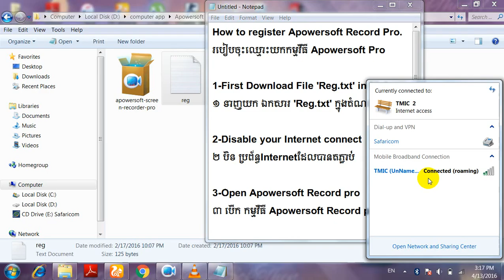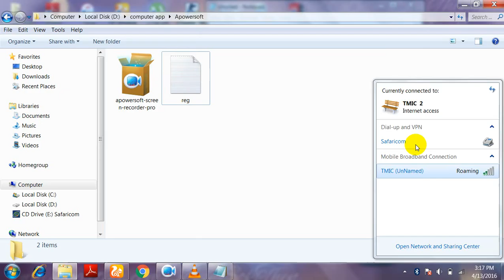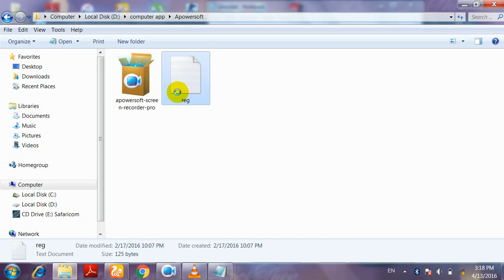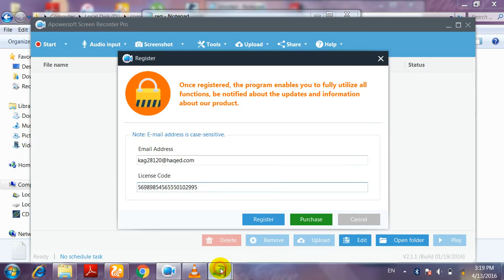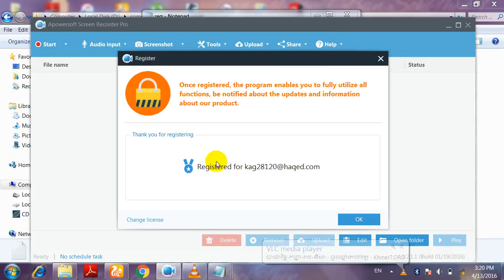Register Apowersoft Record Pro Version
How to Register Apowersoft Pro Version Free
 Apowersoft Record Pro